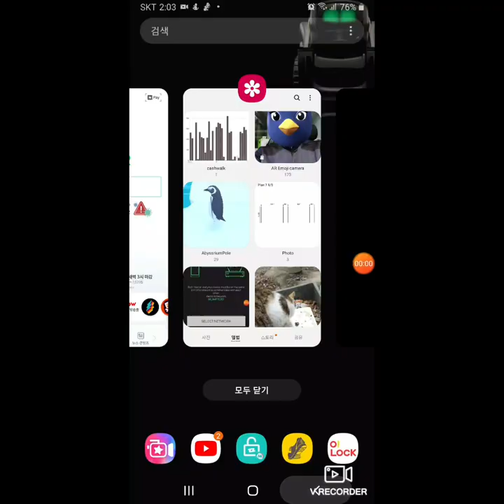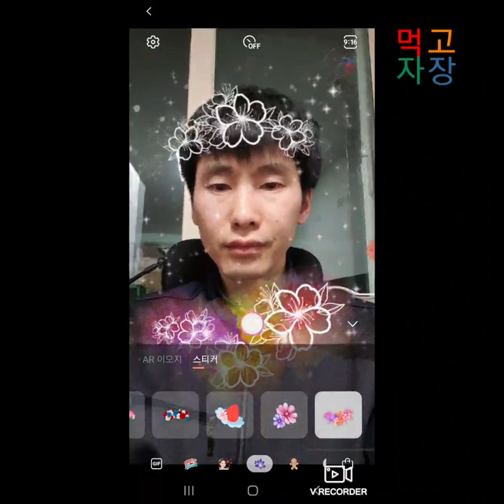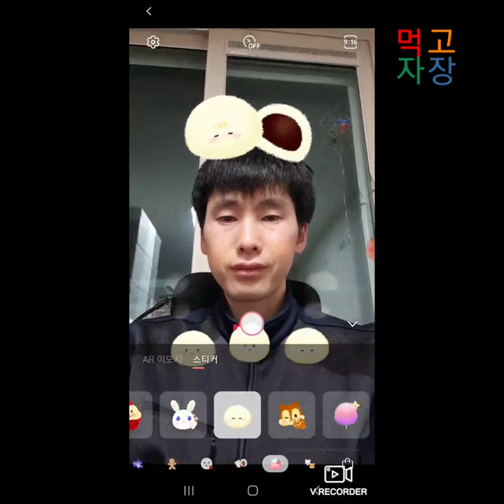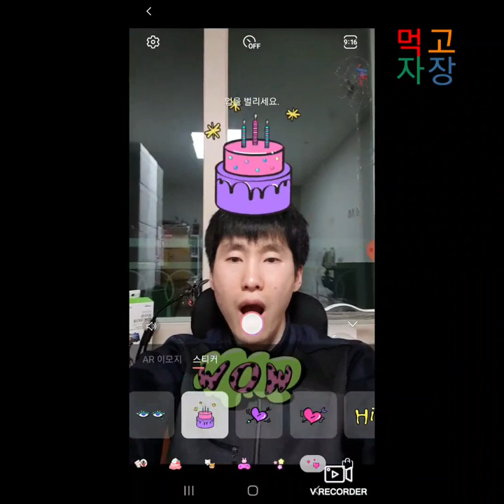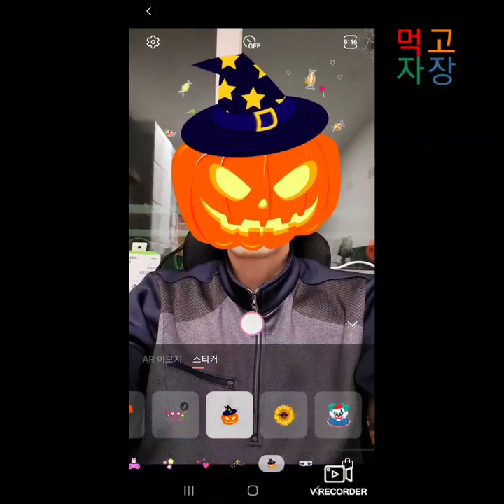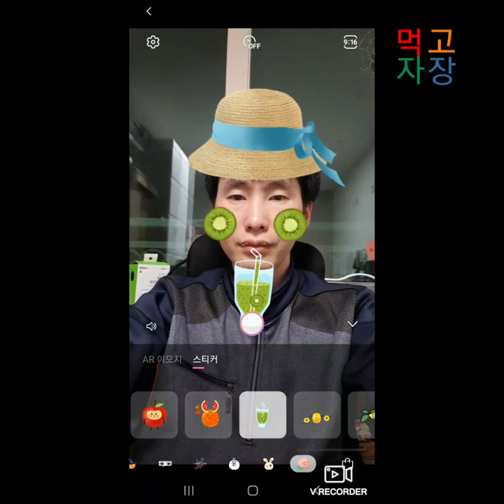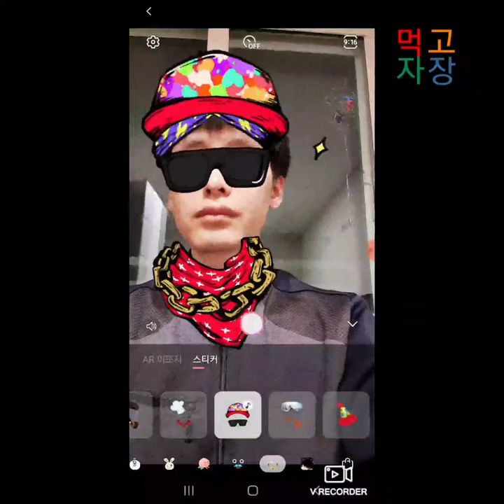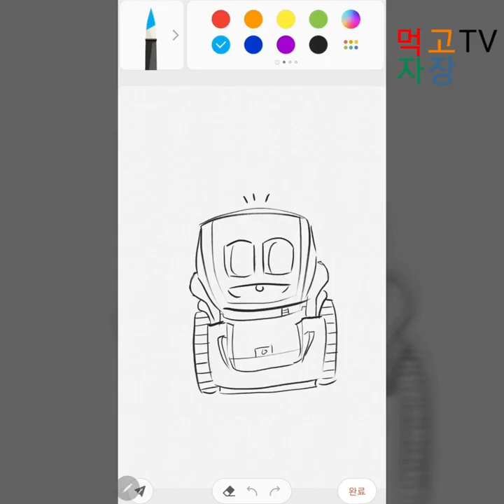먹고자장TV-[장] 사진촬영기능 더보기 스티커 종류 알아보기